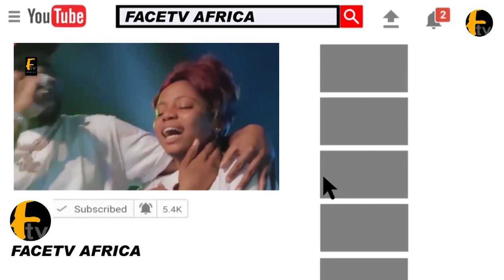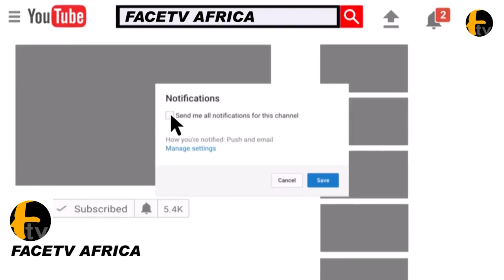IYALAJE OODUA PRINCESS TOYIN KOLADE BAGS NDLEA AMBASSADORSHIP ON HER BIRTHDAY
IYALAJE OODUA PRINCESS TOYIN KOLADE BAGS NDLEA AMBASSADORSHIP ON HER BIRTHDAY Facetv Africa and Music face: Real Indigenous Nigerian Music. We profile top performance, top rated Nigerian musicians, legends, events, video musicals and we dish them out to you from a Nigerian point of view.